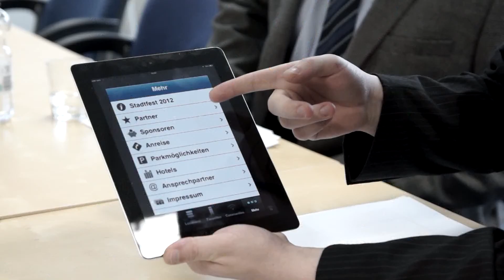Ingenieurbüro Paul (Unternehmensfilm)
Das Dresdener Ingenieurbüro Paul entwickelt bedarfsoptimierte IT-Lösungen für zukunftsorientierte Unternehmen.

In den Bereichen E-Commerce, E-Learning und Systemintegration, bietet der innovative Dienstleister vom Komplettangebot bis hin zur spezialisierten Anwendung das passende Produkt und vereint dabei professionelle Softwareentwicklung mit kompetentem Mediadesign.

Mit einem ausgeprägten Gespür für die Bedarfsentwicklung von morgen, gehören mobile Anwendungen ebenfalls zum Leistungsspektrum.

Eine ausführliche und intensive Kundenberatung dient zunächst der Orientierung.

Auf Basis der individuellen Anforderungen des Kunden, entwickeln die Spezialisten anschließend die hochwertigen Lösungen unter Einbindung aller relevanten Medien.

Ingenieurbüro Paul -- Software and Media Solutions.